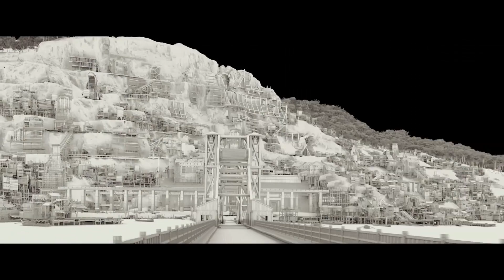ROBIN HOOD | VFX Breakdown by Cinesite (2018)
Robin Hood - Visual Effects by Cinesite

A war-hardened Crusader and his Moorish commander mount an audacious revolt against the corrupt English crown in a thrilling action-adventure packed with gritty battlefield exploits, mind-blowing fight choreography, and a timeless romance.